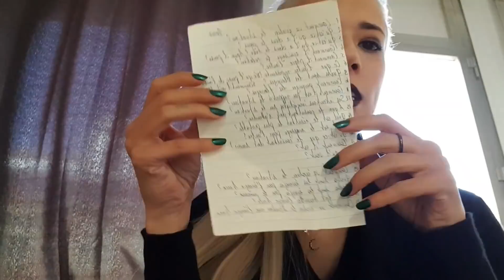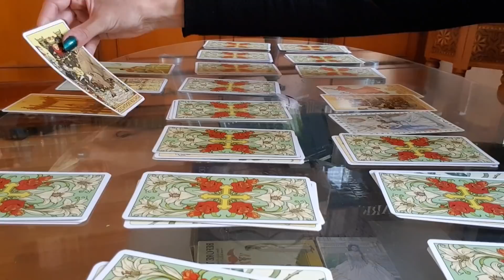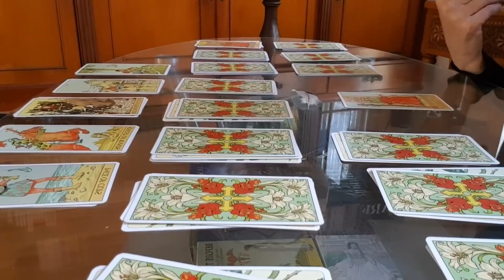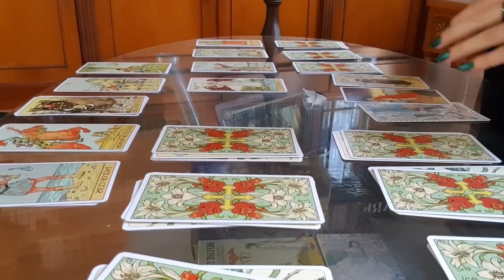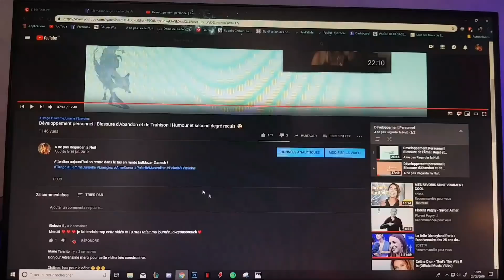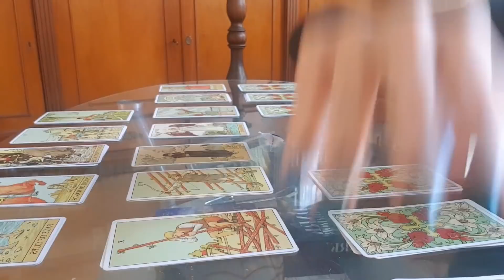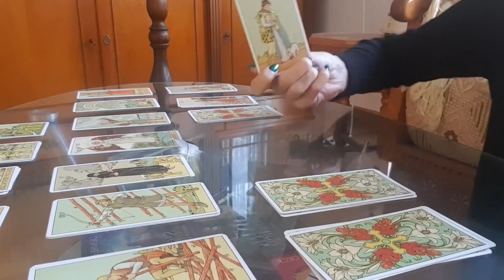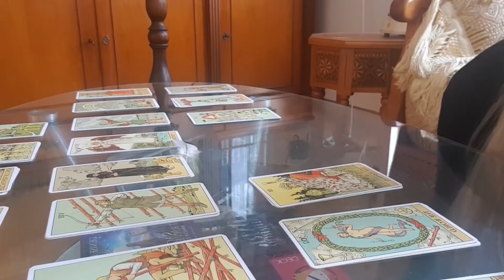Flamme Jumelle | Focus Féminin | comment sa passe envers le masculin ?